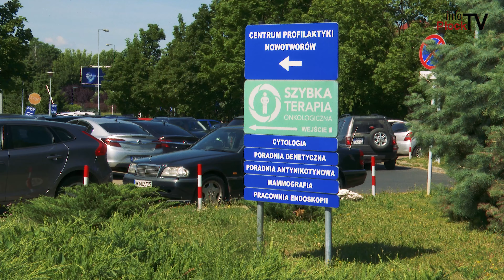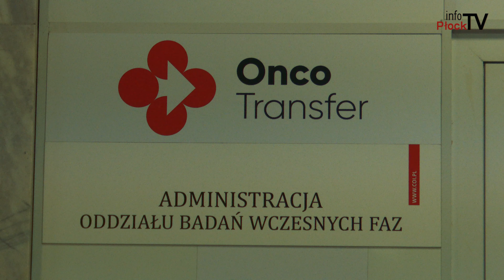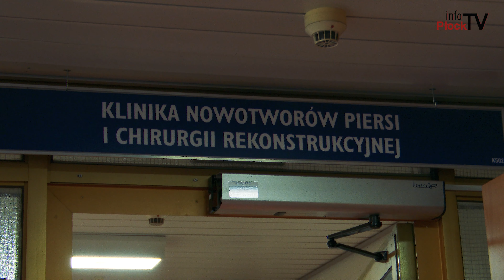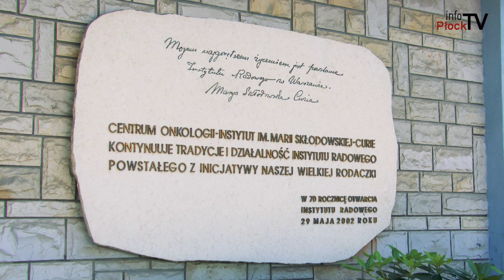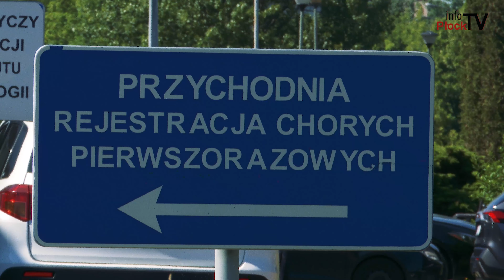Rak piersi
Ponad 18000 kobiet co roku choruje na raka piersi. A to choroba, którą można skutecznie leczyć. Niestety, tylko 40% wykorzystuje szansę na bezpłatne badania mammograficzne. Ostatni rok niestety przynosi niepokojące dane.

Chcesz nam coś przysłać lub nas odwiedzić? Zapraszamy:

infoPłockTV
3 Maja 18 / 102
09 - 402 Płock
Poniedziałek - Piątek
godz. 9:00 - 17:00